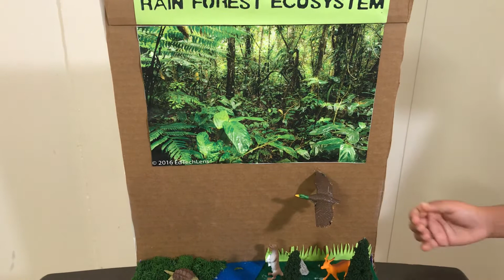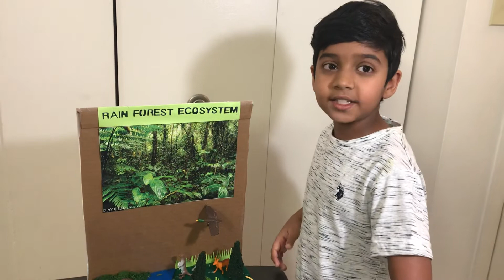Rainforest ecosystem science project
Fun and easy way to learn about ecosystems